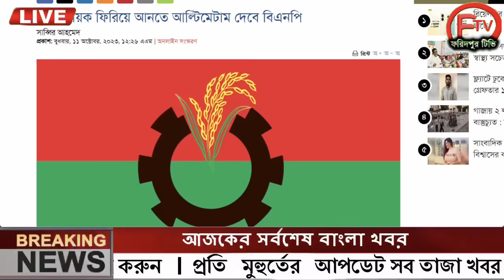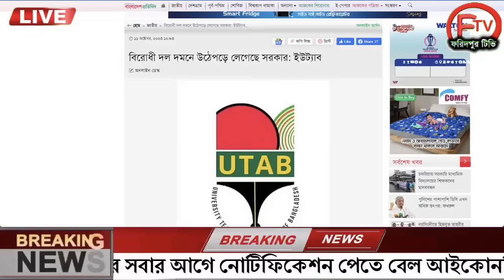এইমাত্র পাওয়া Ajker khobor 11 Oct 2023Bangla news today bangla khobor Bangladesh latest news